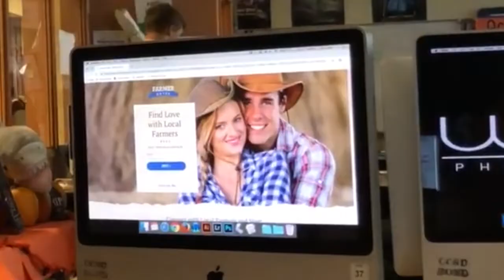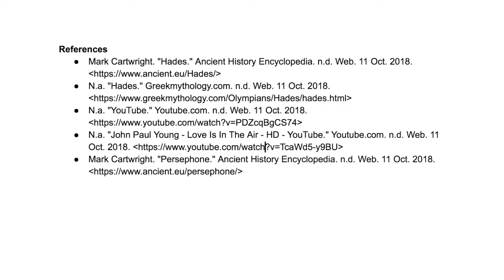Greek God Dating Video (Hades)- CJ Kalekas and Trent Carter- Period 5